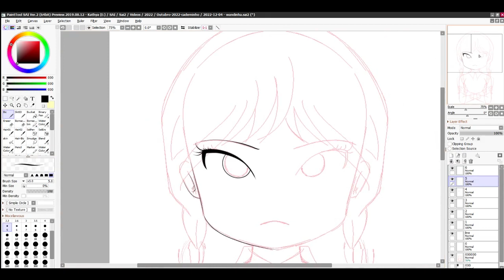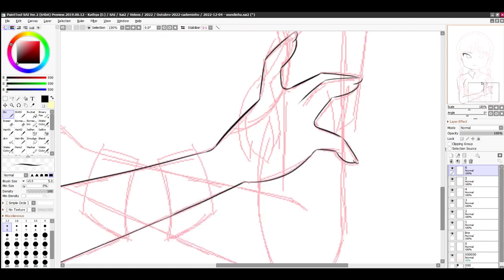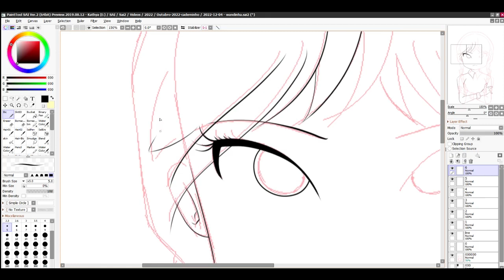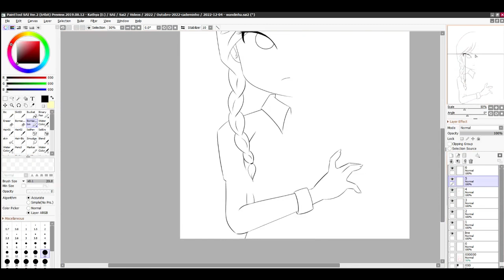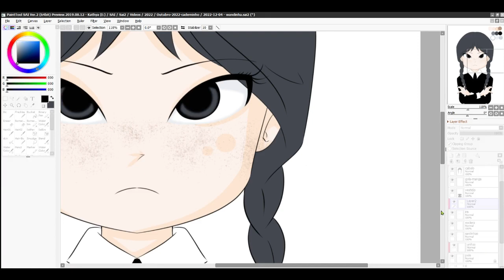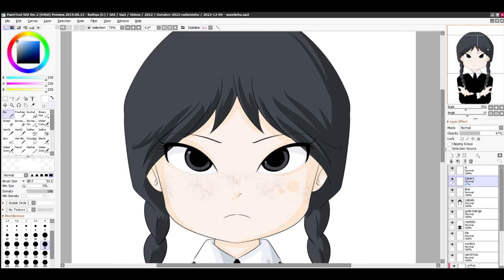Wandinha completo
Wandinha Addams. Pra compensar os desenhos hiper coloridos do final de semana.
E aí, assistiram? O que acharam?